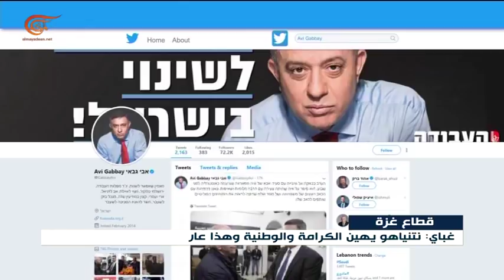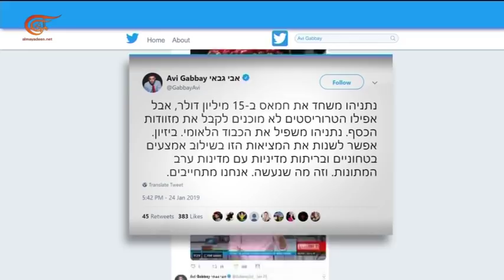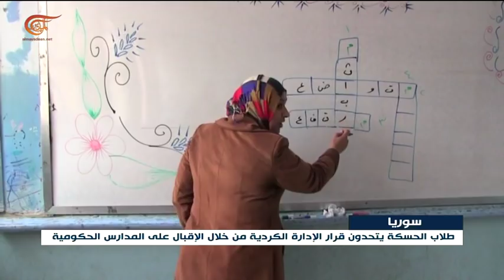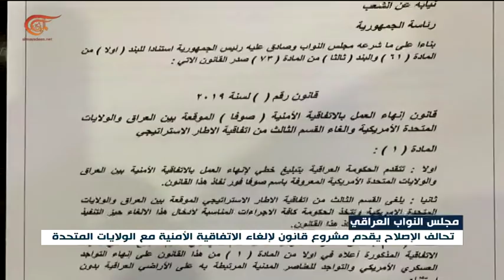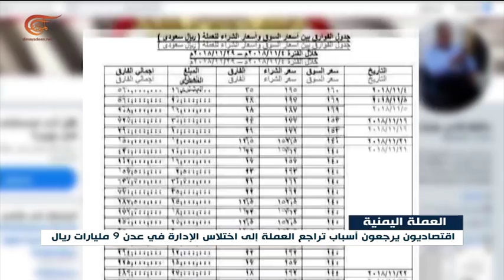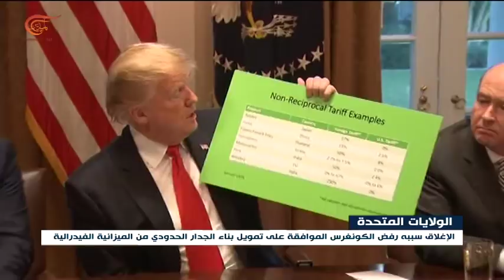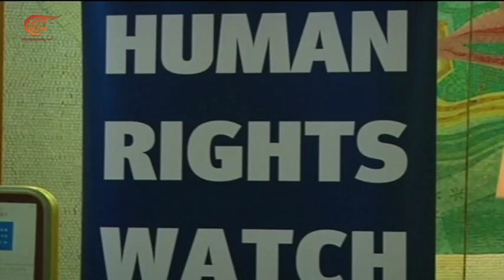نشرة الأخبار | السادسة | 2019-01-25